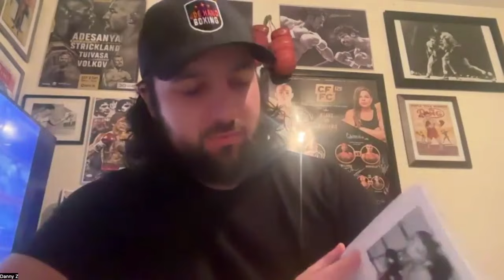City of Brotherly Gloves #2: John DiSanto,- Author, Hall Of Famer, PhillyBoxingHistory.com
John DiSanto is the author of the book “PA Boxing Hall of Fame” and also co-authored “Boxing In Atlantic City”. He is the founder of PhillyBoxingHistory.com, the Briscoe Awards, The Philly Boxing History Grave/Statue Program, and the Chairman of the PA Boxing Hall of Fame. John has been recently enshrined in the New Jersey Boxing Hall of Fame. John is a legendary figure in the Philadelphia Boxing scene. Listen to John’s story here!

To Purchase John’s Books go to : JohnDisanto.com